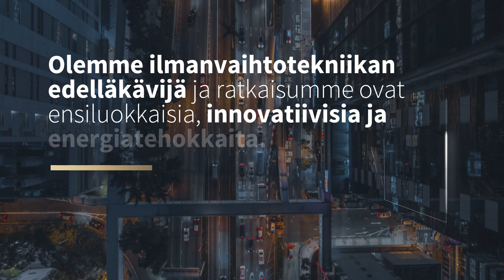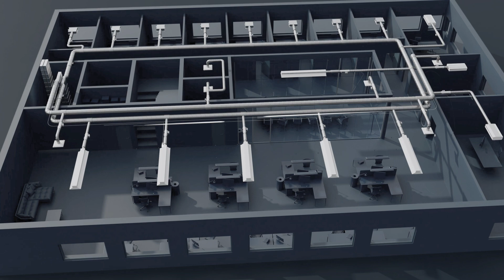FläktGroup - we care for your air - FI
Olemme ilmanvaihtoteknologian johtaja ja toimitamme alan parhaat, innovatiiviset ja energiatehokkaat ratkaisut, jotka takaavat asiakkaillemme mukavuuden, turvallisuuden ja suorituskyvyn sekä pienentävät heidän hiilijalanjälkeään.